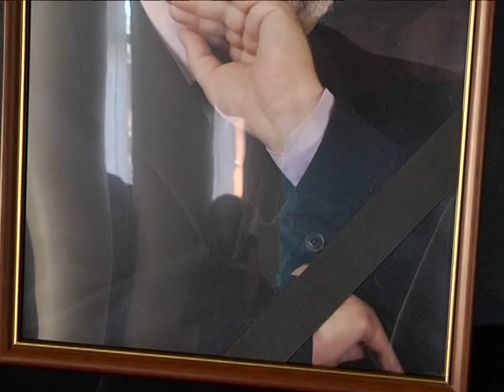Ушел Владимир Скуратовский